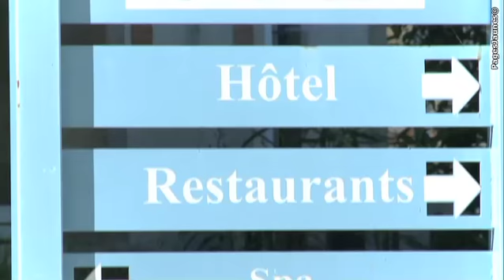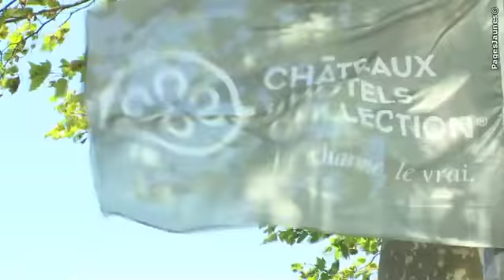Séminaires congrès Le Pavillon du Château à Garrevaques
Au c?ur d'un Domaine de 7 hectares de nature et de calme, découvrez Le Pavillon du Château, Hôtel avec restaurant et centre de Spa.